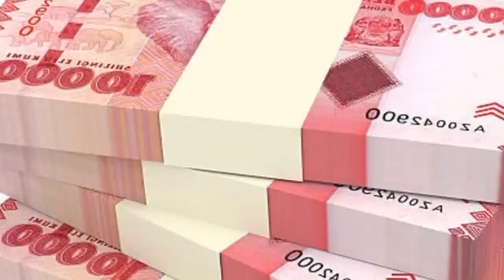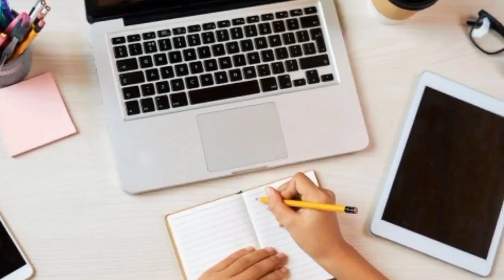HUU NDIO WAKATI WAKO KUFANIKIWA | Mwl Lupimo Psychologist & a Counselor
Joseph Daniel Lupimo Ni Mtanzania, Mwalimu Kitaaluma ( Professional Teacher ), Msaikolojia na Mshauri nasihi ( Professional Psychologist and a Councelor in Training ), Mwalimu wa Neno la MUNGU na Saikolojia, Gosple Minister ( Mwimbaji wa nyimbo za injili ~ Psychological Gosple Therapy )
Shauku yake kuu Ni kuwasaidia watu na jamii kisaikolojia na ukamilifu wa Kristo ndani ya Kusudi la MUNGU katika maisha yao, Kwa njia za mafundisho mbalimbali ya kisaikolojia, Neno la MUNGU na Saikolojia kupitia Uandishi wa Vitabu, Mafundisho Redioni na YouTube LUPIMO TV🌍,

Tembelea Facebook, Instagram YouTube na mitandao mingine ya kijamii kwa jina la MWL LUPIMO kujifunza zaidi.

KUHUSU KUPATA VITABU VYA MWL LUPIMO WASILIANA NASI KUPITIA MAWASILIANO 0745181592 / 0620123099

VITABU SOFT COPY
1. Overcoming fear in New Seasons and Genesis.
2. Afya ya Akili.
3. Fikiri Tatua Amua Kua kiakili.
4. Yajue Makundi 9 na Makundi makuu Manne ya Binadamu na Tabia zake.
5. Saikolojia ya Mahusiano Urafiki Uchumba hadi ndoa.
6. Uhusiano Kati ya Ndoto Maono na Magonjwa ya Akili.

MASOMO SOFT COPY
1. Mbinu 4 kwa Mujibu wa kisaikolojia kuligundua kusudi ulilolibeba
2. Usikubali kuaminishwa Huwezi lolote ni kifungo kisaikolojia
3. Utaugunduaje uwezo wako wa Kipekee?
4. Unaona nini Mbele yako
5. Vita ya Hatima ya maisha yako
6. Watu hawa ni kama mabango barabarani kuelekeza mwelekeo wa hatima ya maisha yako
7. Jiamini hata kama unapitia Magumu
8. Watu hawa wameunganishwa na Hatima yako